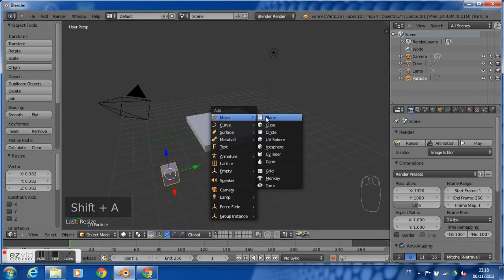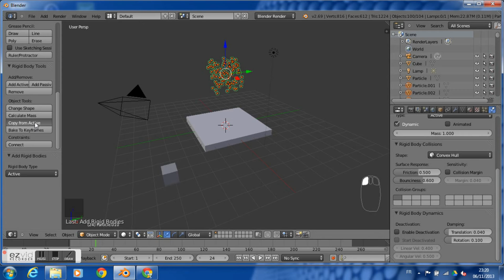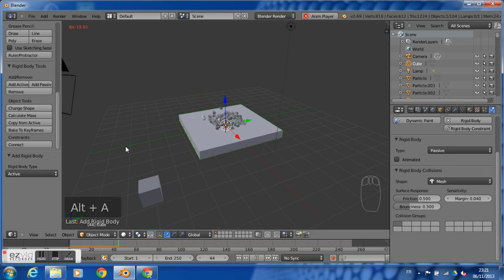How to play with rigid bodies generated from particles system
3 minutes to learn how to generate rigid bodies from particles system.

Audio with Google text to speech API.